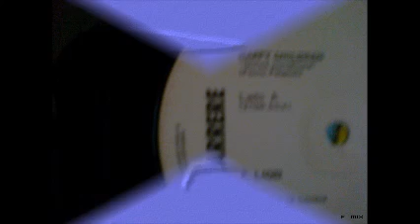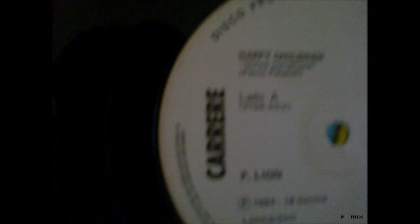P. LION - HAPPY CHILDREN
HIGH